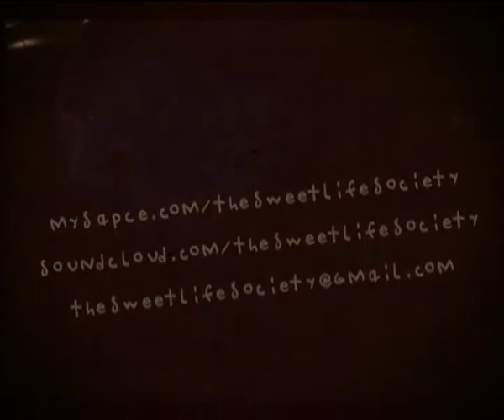The sweet life society + orchestra promo 2010